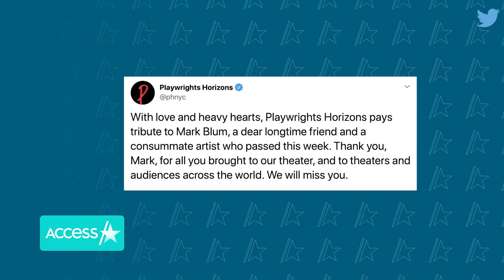Actor Mark Blum Dead At 69 From Coronavirus Complications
Actor Mark Blum has passed away at age 69 due to complications related to coronavirus, according to multiple reports. Theater company Playwrights Horizons announced the sad news on Twitter, writing, "With love and heavy hearts, Playwrights Horizons pays tribute to Mark Blum, a dear longtime friend and a consummate artist who passed this week. Thank you, Mark, for all you brought to our theater, and to theaters and audiences across the world. We will miss you." During his career, Blum had roles in "Crocodile Dundee," "The Sopranos" and "Desperately Seeking Susan," as well as Neflix's cult hit "You."